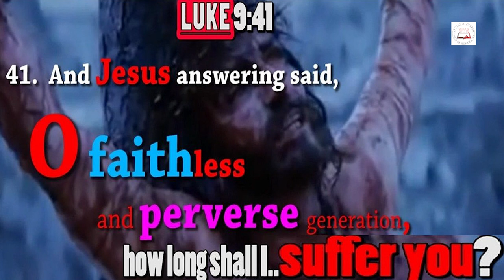Daily Readings | Eroju devuni vagdanam| 17 11 2022